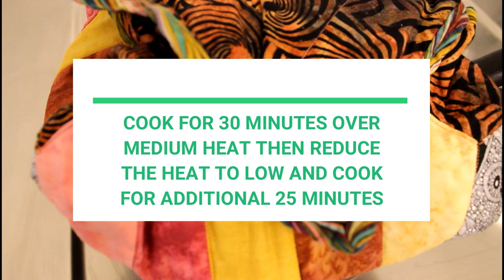Dolma Afghani Recipe | دلمه مرچ دلمه افغانی | Rice Stuffed Bell Pepper | From The Kitchen of Roya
مواد لازمه:

مرچ دلمه - 6 عدد

مواد داخل دلمه:
برنج - 1/2 گیلاس
آب - 1 گیلاس
گوشت قیمه / چرخ شده - 500 گرام
سیر کوبیده - 1 قاشق غذاخوری
زنجبیل کوبیده - 1 قاشق غذاخوری
نمک - 2 قاشق چایخوری
مرچ سرچ خشک (فلیکس) - 1/2 قاشق چایخوری
گشنیز خشک کوبیده - 3 قاشق غذاخوری
پودر مرچ سرخ - 1/4 قاشق چایخوری
گشنیز تازه - 1/2 گیلاس
مرچ سیاه - 1 قاشق چایخوری

قورمه:
روغن - 1/2 گیلاس
1 پیاز بزرگ - 150 گرام
پودر زردچوبه - 1 قاشق چایخوری
رب بادنجان رومی - 1 قاشق غذاخوری
آب - 2 گیلاس
نمک - 1/2 قاشق چایخوری

چکه / ماست - 500 گرام
سیر کوبیده - 1 قاشق چایخوری
نعناع خشک - 1 قاشق چایخوری (برای تزئین)

:INGREDIENTS

6 Capsicum/Bell pepper

FILLING:
Long grain white rice - 1/2 cup
Water - 1 cup
Ground beef - 500gr
Crushed Coriander seeds - 3 tbsp

:TOMATO SAUCE
Oil - 1/2 cup
1 Large onion - 150gr

Curd/Yogurt - 500gr
Dried Mint - 1 tsp

آشپز‌خانه‌رویا